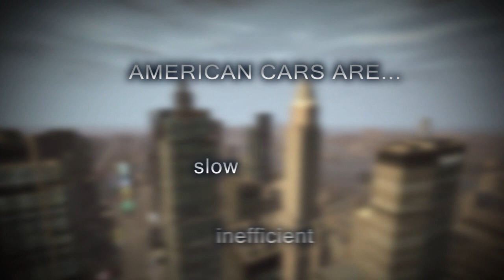Ford Taurus - Promotional Video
A promotional video I made for the 2011 Ford Taurus.

Song: "Untitled" - Amon Tobin